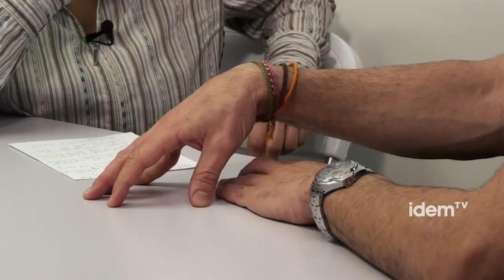Entrevista a Raül Romeva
És diputat al Parlament europeu des de l'any 2004, és vicepresident del grup Verds- Aliança Lliure Europea. És membre de la Comissió de Drets de la Dona i Igualtat de Gènere i vicepresident de l'intergrup pels drets LGTB